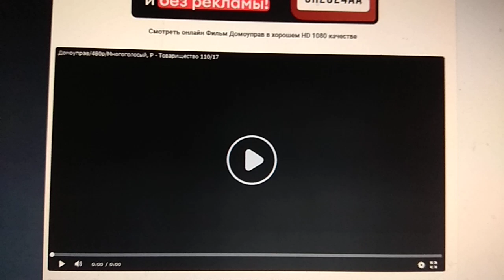20th Century Fox / Intermedia (1992/2003)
The Super (1991)

@(1991) 20th Century Fox / Largo Entertainment